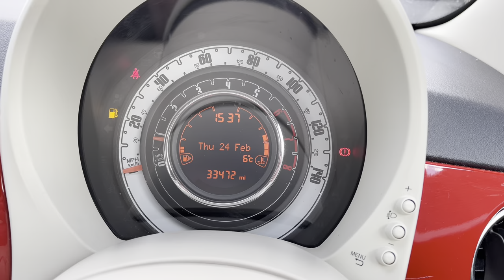For Sale 2016 65 Fiat 500 1.2 69hp Pop | Motor Match Liverpool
Available Now at Motor Match Liverpool!
Here we have a high spec 2016 65 Fiat 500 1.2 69hp Pop finished in the eye catching flame red, this vehicle has covered just 33,472 miles from new.
This spec includes air conditioning for those warm summer days, electric windows, electric wing mirrors and usb/aux connections for your mobile devices.
The 1.2 engine in this car is fantastic offering great fuel consumption whilst providing plenty of power either around town or on long motorway journeys, matched with low road tax and insurance group making this a very cost-effective option to consider in your search for a new car. Do you require any additional information?

If you require additional information please head over to our website, the link is